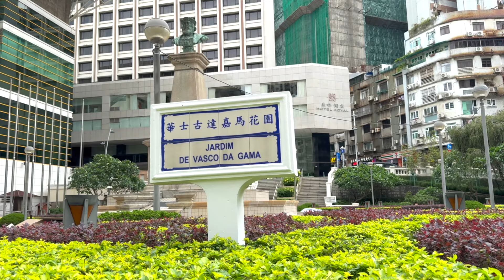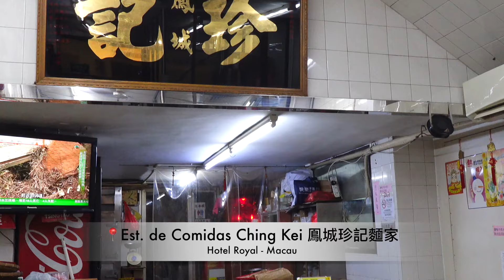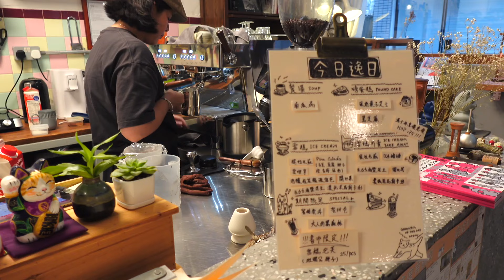MACAU: Enjoy Portuguese Lunch Set, Photo Spots you´ll love and cool Café! 🇲🇴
Check this vlog out and enjoy watching these places where locals go in Macau. I love eating, shopping and travelling. Cafe is a must!